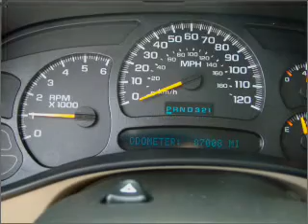2005 Chevrolet Tahoe - Dothan AL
Year: 2005
Make: Chevrolet
Model: Tahoe
Trim: LT
Engine: 5.3 liter 8 cylinder 16 valve
Transmission: 4-Speed Automatic
Color: White
Mileage: 0
Address:
4886 Montgomery Hwy